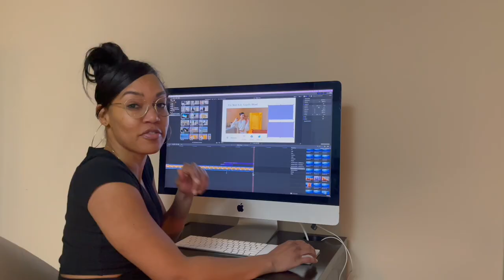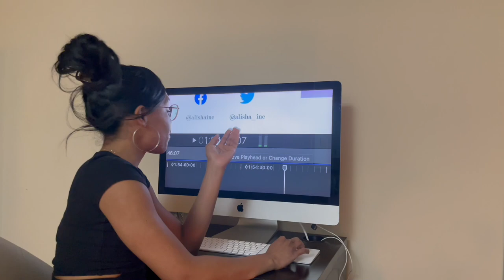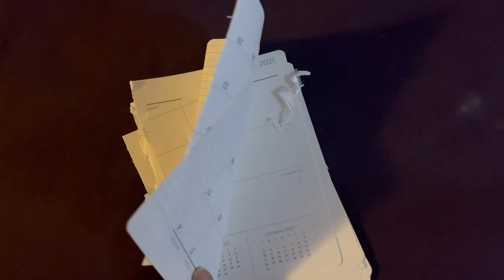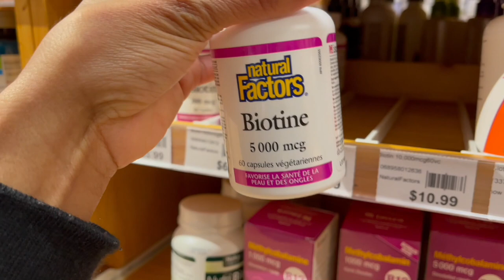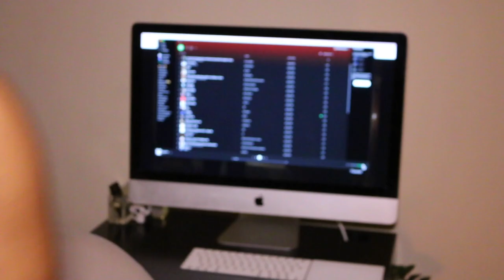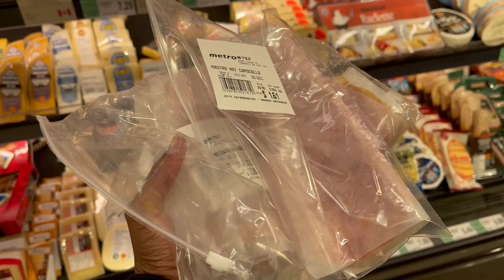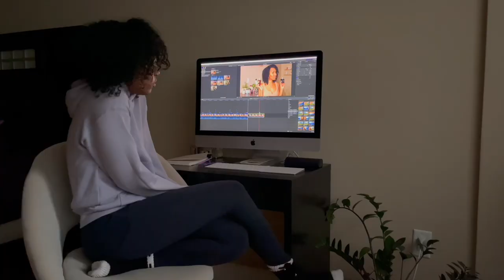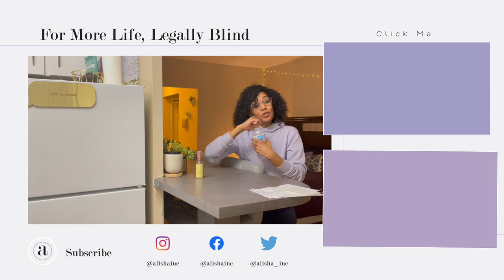WEEKLY VLOG | Ice Skating, Wine With Friends, Winter Coat Haul, ALO Try On + Toronto Lockdown AGAIN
In this weekly vlog, THE WINTER COATS HAVE ARRIVED! IF you saw last week's week in my life, I went to Aritzia and Mackage for a Winter Jacket since the winter in Toronto is ruthless! LOL We also go ice skating while Toronto lockdowns again and my friends join me for a wine night!

Instagram ○ @alishainc
TikTok ○ @alishainc

◦Intro 0:00
◦rSunday - 0:12 Winter Coats Haul
◦ Monday  -  6:20 Vacc Rant
◦ Tuesday - 11:23 Skating
◦ Wednesday -  13: 22 Supplement Shopping
◦ Thursday -  15:29 Alo Yoga Haul
◦ Friday -  20:40 Wine Night w.Friends
◦ Saturday -  :  Editing...Boring